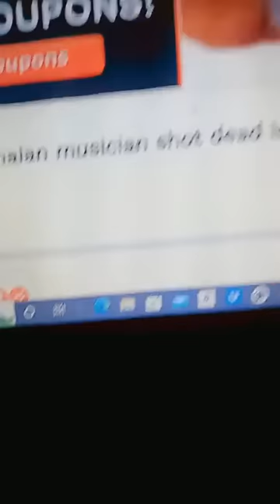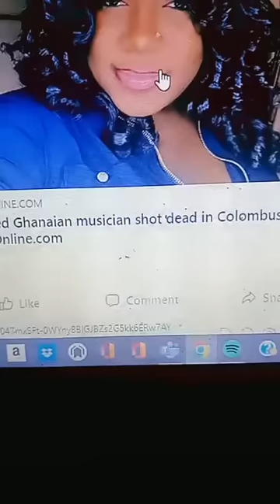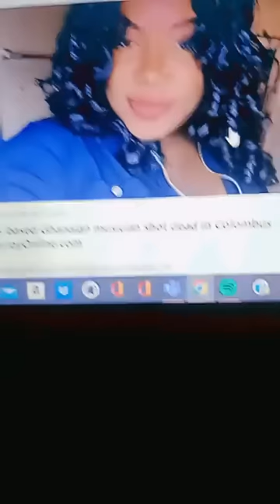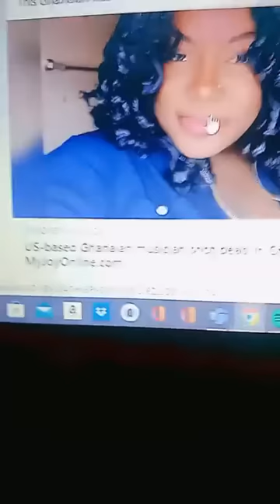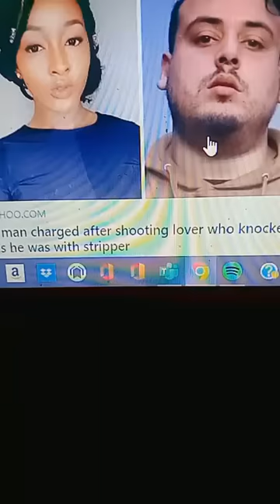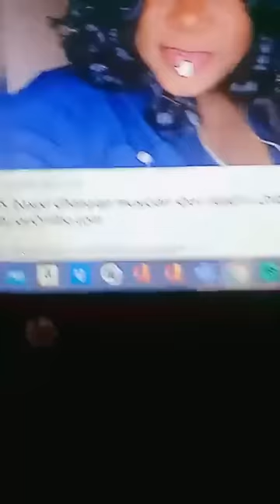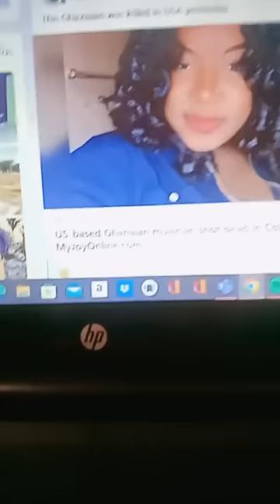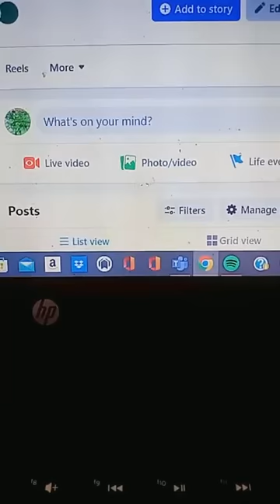THEY'RE KUMKUM GHANAIANS IN AMERICA... BE CAREFUL ⚠️⚠️⚠️